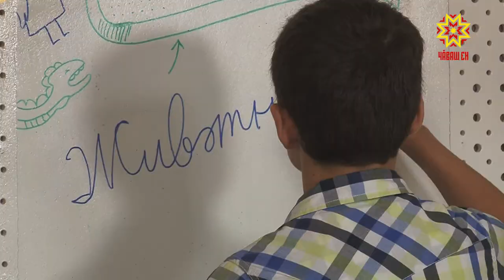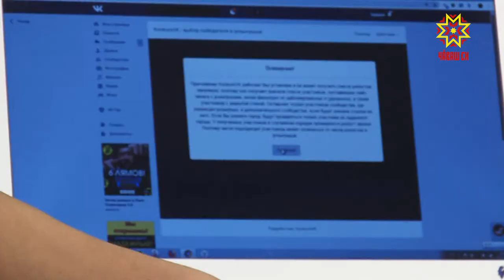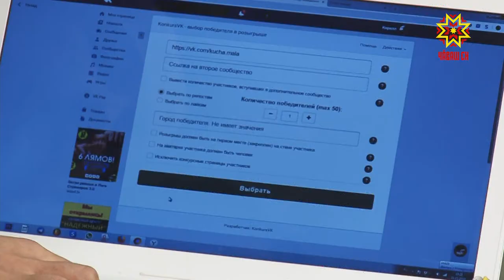ОтдыХАЙП. Выпуск 11.11.2019